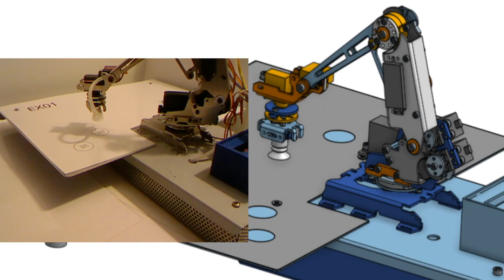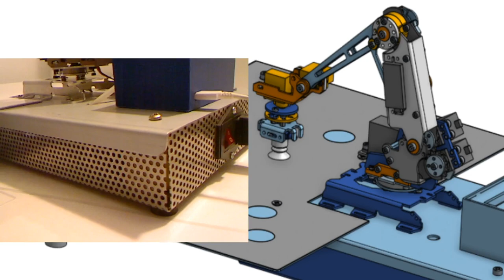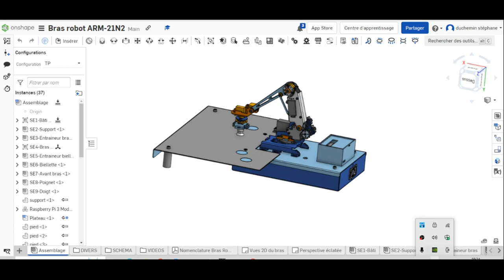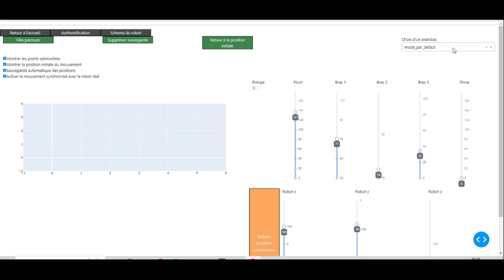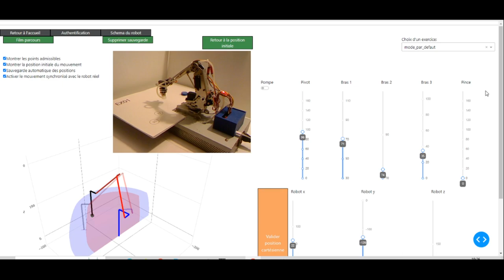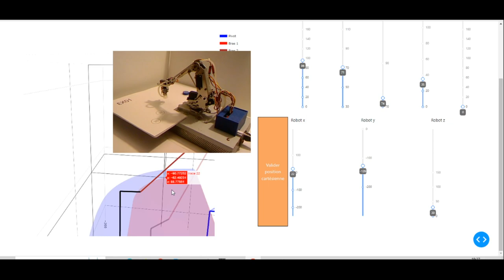présentation générale du bras ARM-21N2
Bras robot modélisé sur ONSHAPE modeleur 3D.

Ce bras est piloté à l'aide d'une interface virtuelle via une connexion wifi.

Un article sera prochainement disponible sur le site Eduscol